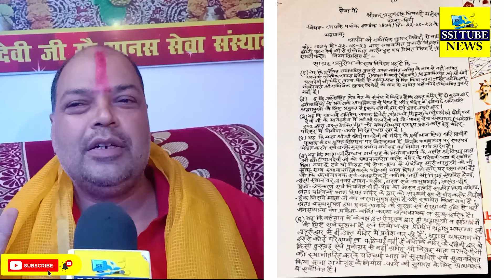श्री छोटी पटन देवी मंदिर में गेट को लेकर चल रहा विवाद गहराया, प्रशासन और पुजारी ने किया पत्राचार